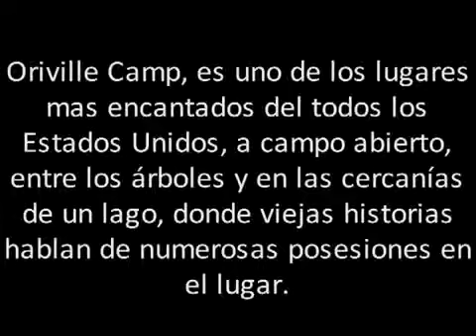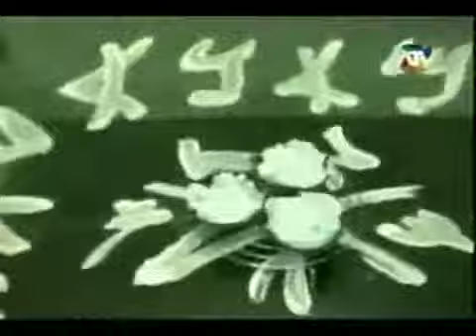Reportaje Sobre Fantasmas En Una Casa De Magdalena (Perú)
Interesante reportaje de primera mano sobre fantasmas, apariciones, extrañas fotografías y sucesos inexplicables que ocurren en una casa de Magdalena. Los habitantes de dicho inmueble hablan de los sucesos con temor a la vez que demuestran pruebas de dicha actividad paranormal.